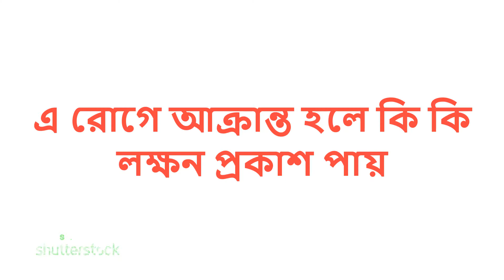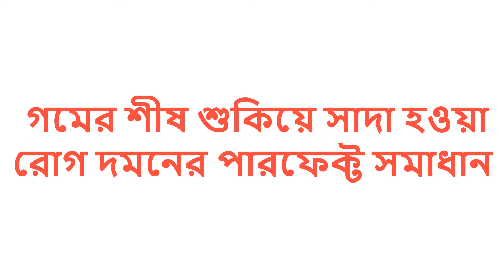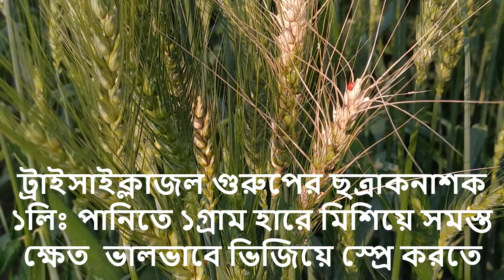গমের শীষ শুকিয়ে সাদা হয়ে যাচ্ছে এই মুহুর্তে আপনার করনীয় কি, Wheat grains drying and turning white.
গমের শীষ শুকিয়ে সাদা হয়ে যাচ্ছে এই মুহুর্তে আপনার করনীয় কি,Wheat grains are drying and turning white. What should you do at this moment

এটি একটি কৃষি বিষয়ক ইউটিউব চ্যানেল,কিভাবে ছাদে বিভিন্ন ফসল চাষ করতে পারবেন,কৃষি বিষয়ক সমস্যা ও সমাধান নিয়ে আলোচনা করা হয় ও ভিডিও এর মাধ্যমে তা বিস্তারিত দেখানো হয়, নতুন নতুন ফসল চাষ কিভাবে করবেন,বিভিন্ন ফসলের চাষ খরচ ও লাভ সম্পর্কে বিস্তারিত এখানে দেখানো হয়।